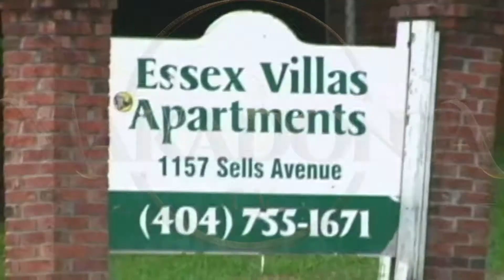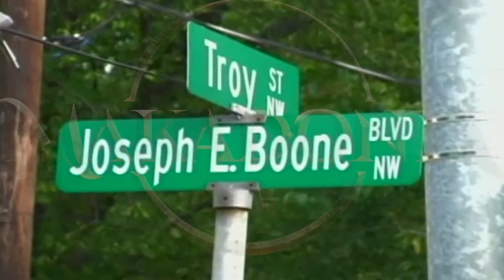Bolo Montana and NeverFold. Hate my Game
Makadonia All Star.